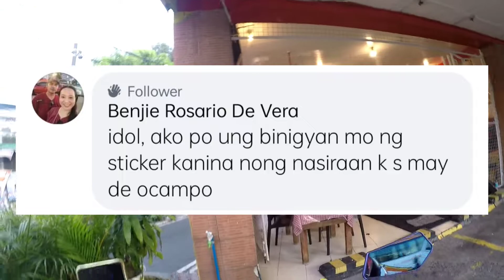PARKING BOY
Sa vlog natin ngayon. Binalikan ko ang parking boy dun sa pinagkainan ko sa San Juan. At dun ko nakilala si kuya Ronaldo or Ronnie Abistoso na taga eastern samar,at nakatira sa estrella cainta. @jefvlogspusanggala1190